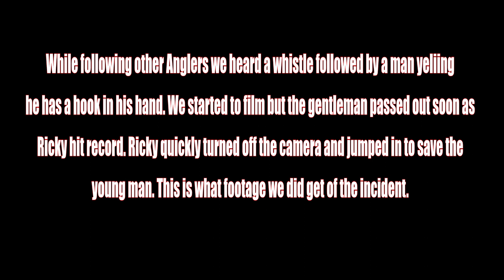Fisherman almost DROWNS during kayak Tournament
In this episode watch as Ricky saves a Fisherman from almost drowning a kayak Tournament. Mike and Ricky was able to sponsor Bass Capitol Tackle first huge jackpot Bass Tournament. With BIG money on the line Anglers begin to feel the pressure as they seek their limit of their top 5 longest bass. 26 angler on the water 1536 inches of bass caught. Lets see who comes out on top.

               Follow us on all social media @ChallengingTheOutdoors